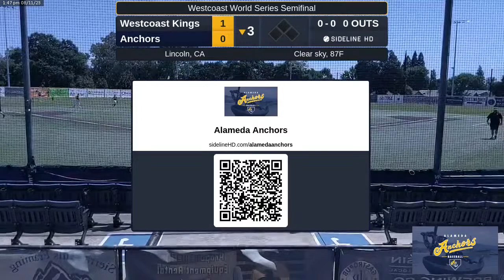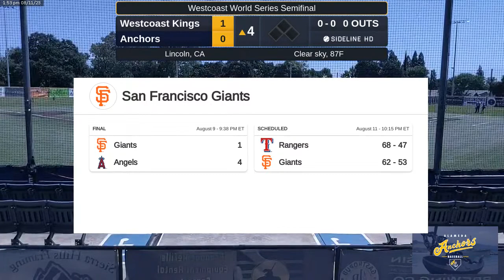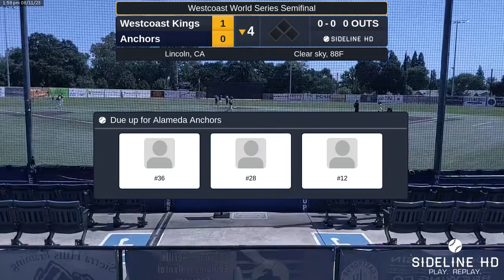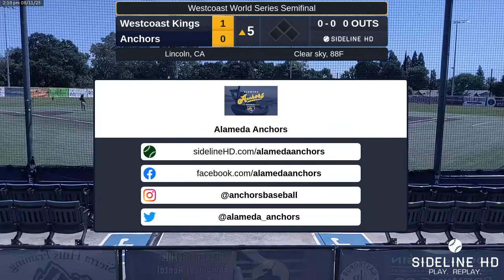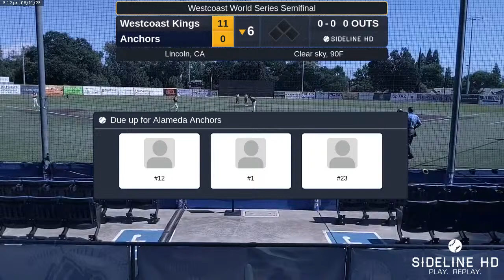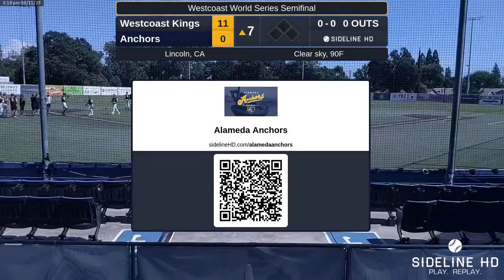Anchors vs. Westcoast Kings (2023.08.11)